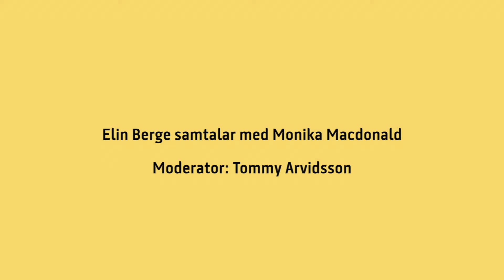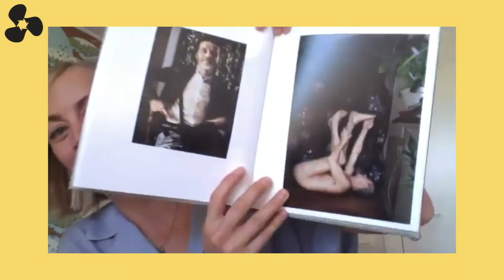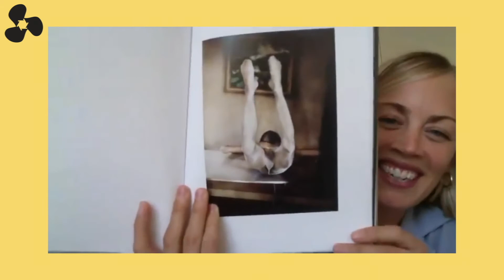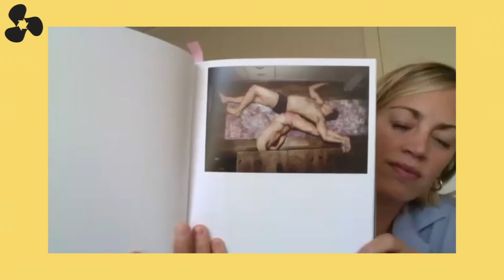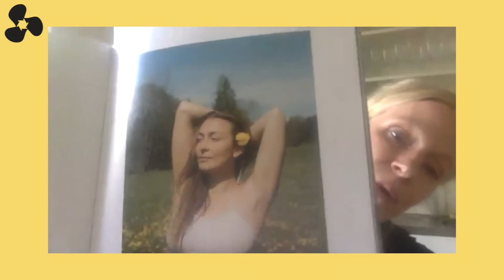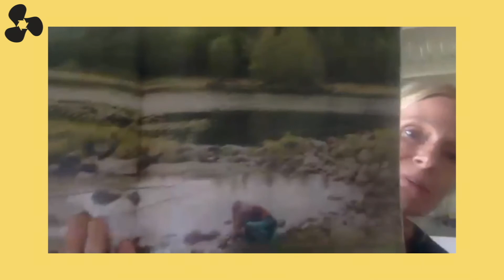PHOTOBOOK DAYS - Elin Berge samtalar med Monika Macdonald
Elin Berge samtalar med Monika Macdonald om böckerna ”Awakening” och ”Hulls”. Moderator Tommy Arvidsson.
Böckerna handlar om människors förhållande till sin kropp och om hur vi ser på varandra.

Elin Berge – Awakening
Text: Elin Berge, Annika Norlin och Manon Hedenborg White
Formgivning: Patric Leo
Förlag: Max Ström, 2020

Monika Macdonald – Hulls
Formgivning: Greger Ulf Nilson
Förlag: André Frère Éditions, 2020

Fotoboksbyte i samarbete med Fotoförfattarna inom Svenska Fotografers förbund.